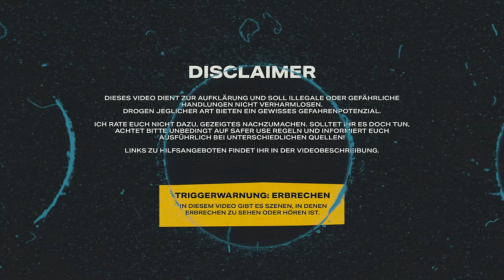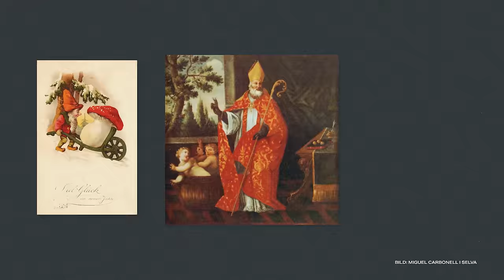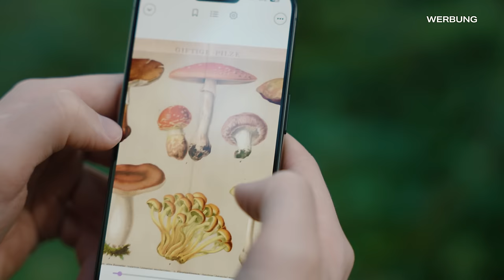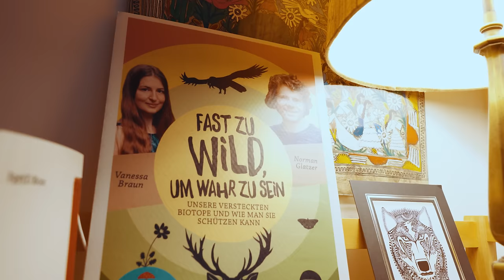Das passiert, wenn du Fliegenpilz nimmst!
Der Fliegenpilz ist der wohl bekannteste Pilz. Die meisten Menschen denken, dass der Konsum tödlich- oder zumindest in einer schweren Vergiftung endet. Aber stimmt das wirklich?

Bookbeat zwei Monate kostenlos testen (Werbung)

Fabian Pitter Steinmetz

Dieses Video dient zur Aufklärung und soll illegale oder gefährliche Handlungen nicht verharmlosen. Drogen jeglicher Art bieten ein gewisses Gefahrenpotenzial. Ich rate euch nicht dazu, Gezeigtes nachzumachen. Solltet ihr es doch tun, achtet bitte unbedingt auf Safer Use Regeln und informiert euch ausführlich bei unterschiedlichen Quellen!

Mein Equipment:
Kameras:

Objektive:
Standardobjektiv auf der Hauptkamera: *
Objektiv an der Vlogkamera: *

Ton:
Mikrofon an der Vlogkamera: *